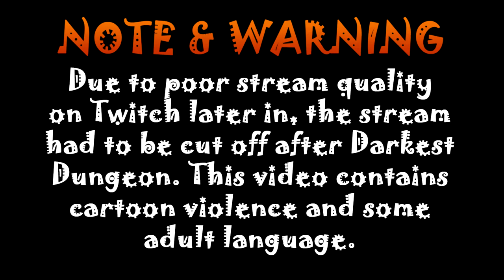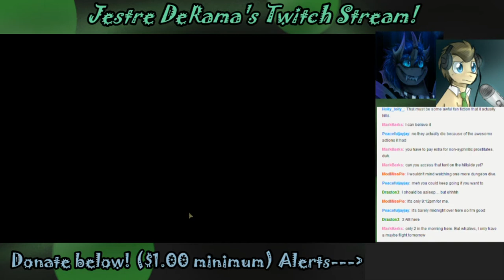[Jestre] Darkest Dungeon #4: Doing good?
All seems to be going well! It would be a shame if things went south.